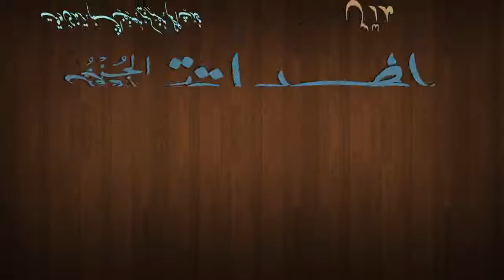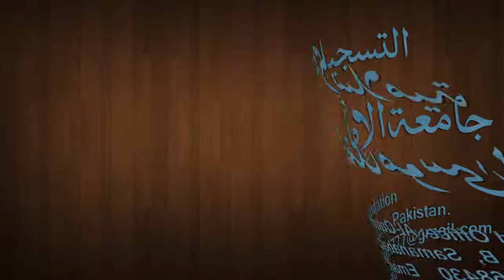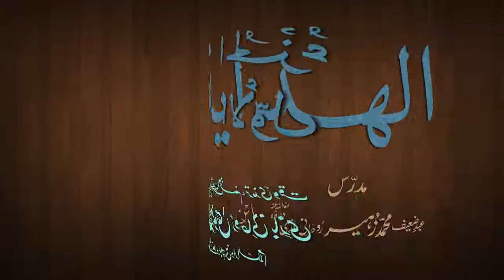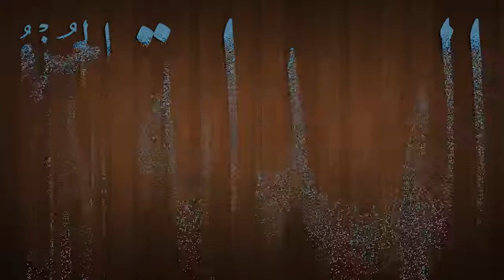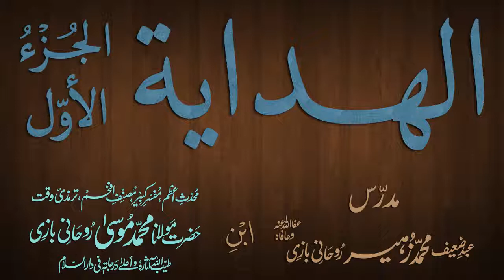Hidaya Juz 1 Dars - 68 - page - 161 - by Maulana Muhammad Zuhair Albazi - 18/02/2013